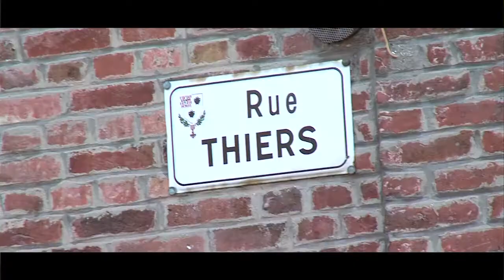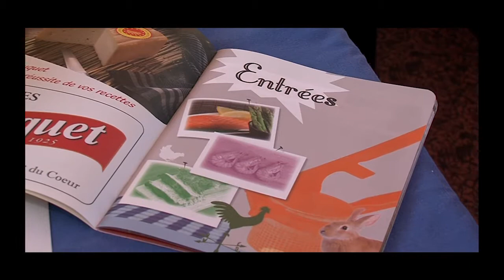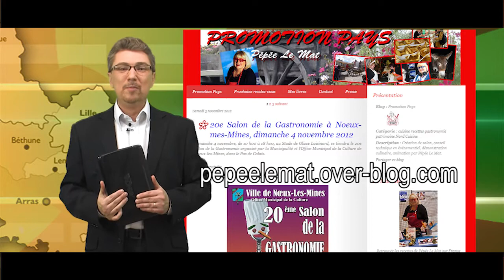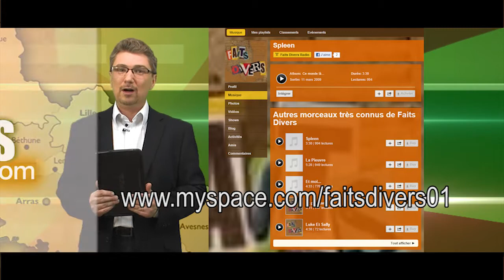JT "Quoi de News" n°4 (novembre 2012) par TD Production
Le JT "Quoi de News, l'actu Positive du Nord Pas de Calais" met en avant, dans cette 4ème édition :
- Optima Conseils, cabinet d'expertise comptable nouvellement arrivé à Lambres lez Douai
- Pépée le Mat, experte et chroniqueuse culinaire sur France Bleu Nord, rencontrée à Noeux les Mines
- Le groupe de pop-rock "Faits Divers" croisé au Splendid de Lille
- Le Ju-Jitsu au Judo Karaté Club Lambrésien.